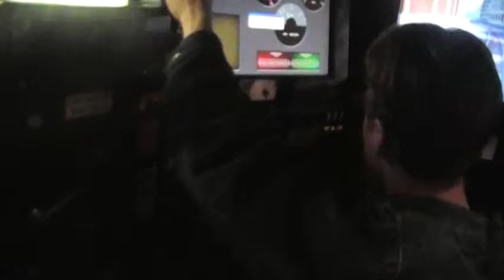Tour of CSX Freight Locomotive 5/8/10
National Train Day 2010.